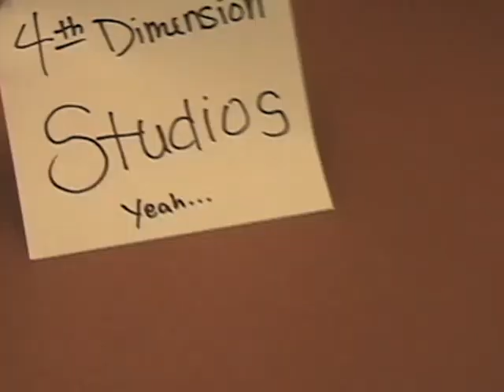love hurts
This is a little video I made in animation with Michelle's help.